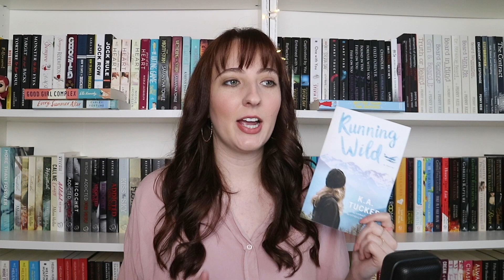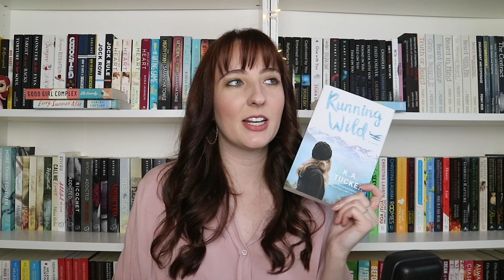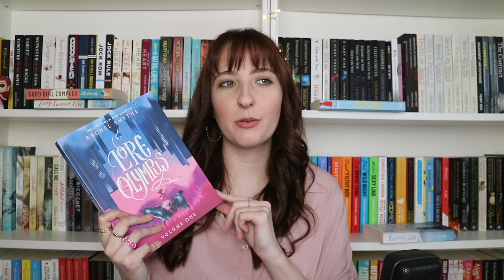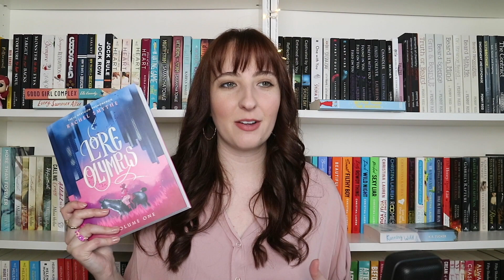Books I Read in June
Here's all 9 books I read back in June! How many books did you read last month?